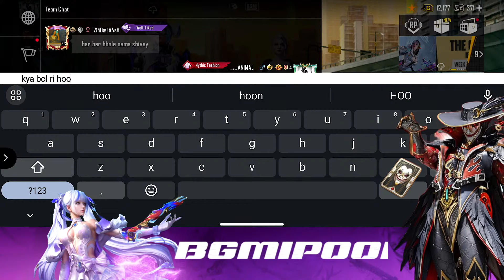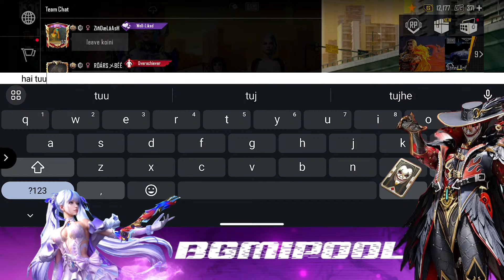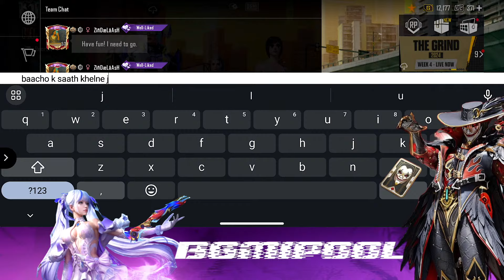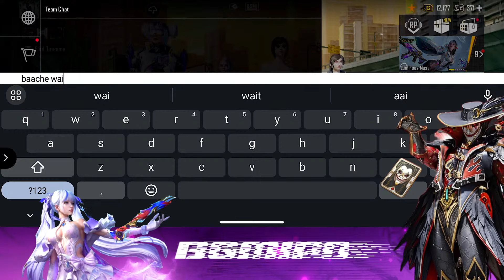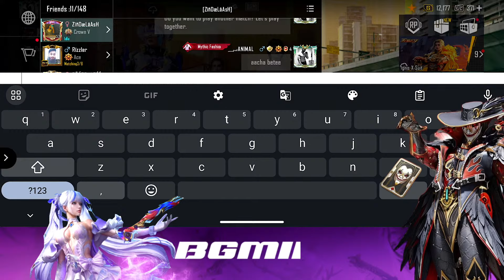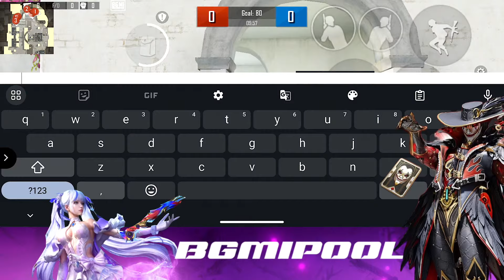CONQUEROR PUSH | 3.1 UPDATE IS LIVE | TAPATAP OR WHAT | BGMIPOOL IS LIVE | BGMI | ANIMALISLI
GalaxyS24 Ultra
Hey Guys,
I'm  AYUSH RANJAN, you might know me as  BGMIPOOL.

• About •
→ Name – AYUSH RANJAN
→ Age - 22

Take Care :heart:
 BGMIPOOL